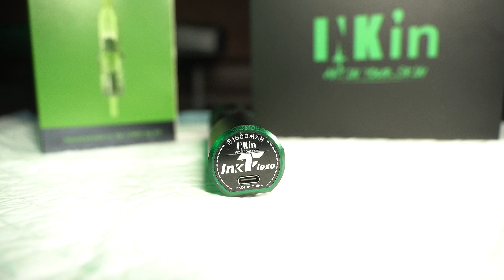Обзор тату машинки от Inkin Inkflexo ЧТО ЗА НА... ?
Тату краска задействованная в ролике: @gallerytattoostudio4923 @tattoofeel_ru
Оператор и монтаж видео inst @oper.tattoo